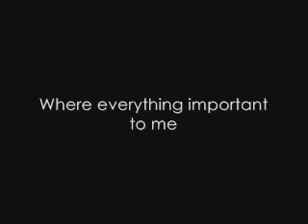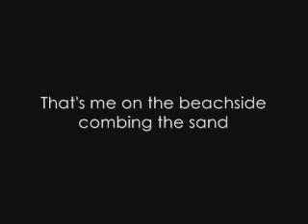NOFX - Linoleum (Lyrics)